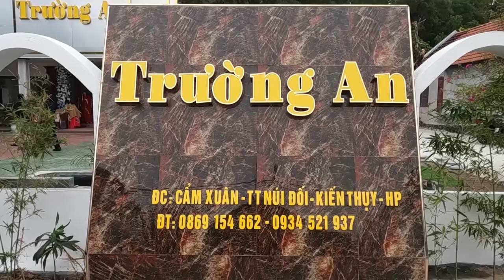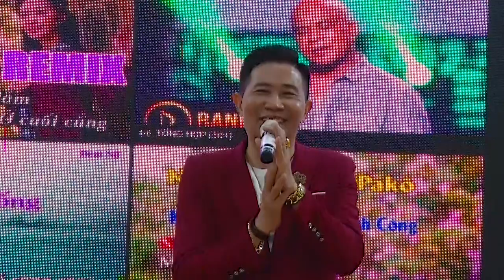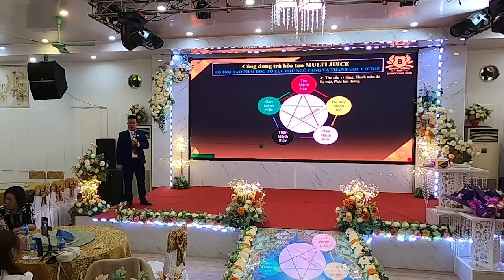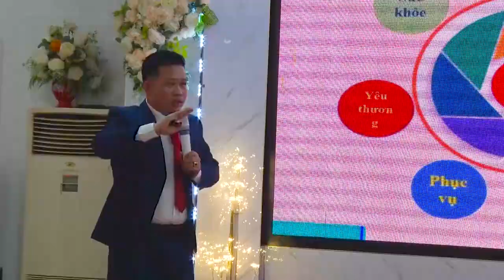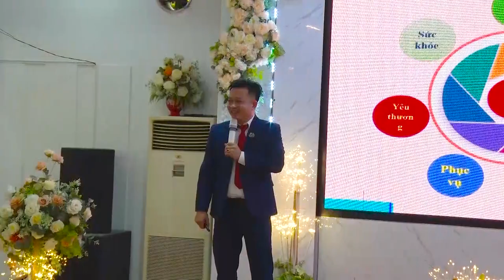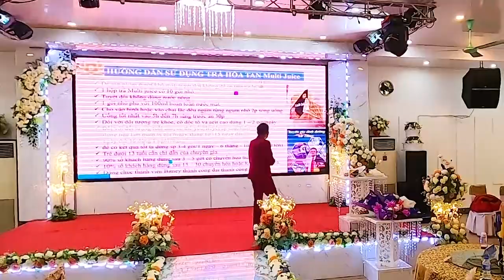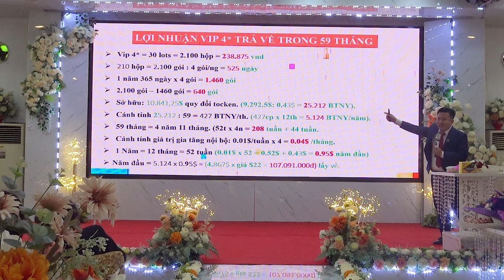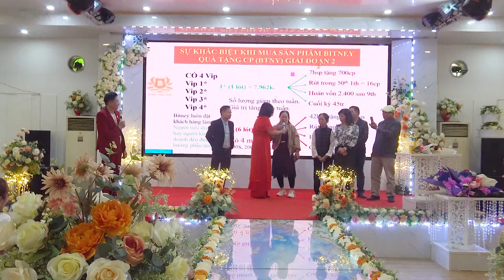BITNEY FANS CLUB - VĂN PHÒNG KIẾN THỤY CHÀO XUÂN QUÝ MÃO 2023